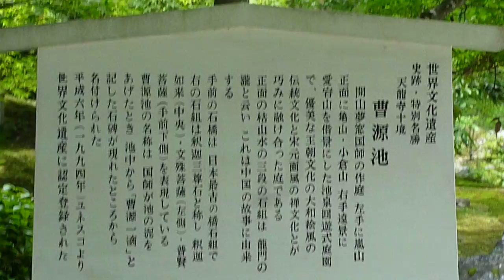Tenryuji Sogenchi Garden..N.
This is a borrowed landscape garden which incorporates Mt.Arashiyama, Mt.Kameyama and Mt.Ogurasan into the scenery.